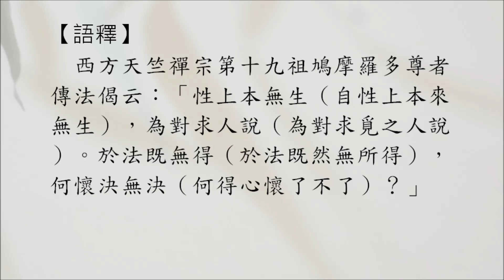豁開第三隻眼│禪宗公案 0245則：羅多業惑（夜多幸辜）。「業從惑生，惑因識有，識依不覺，不覺依心。」